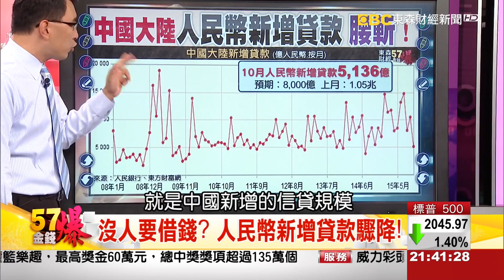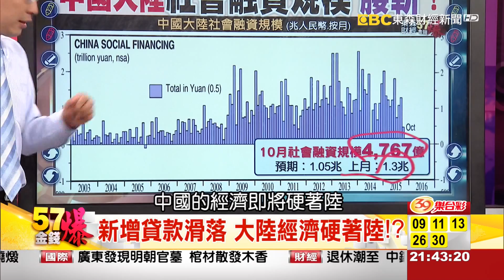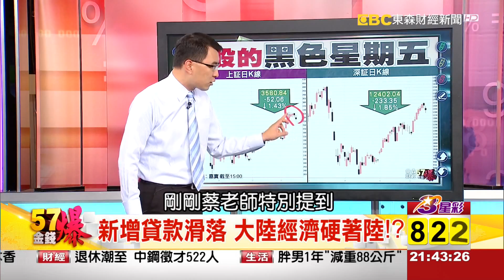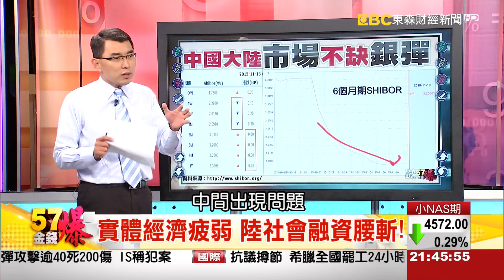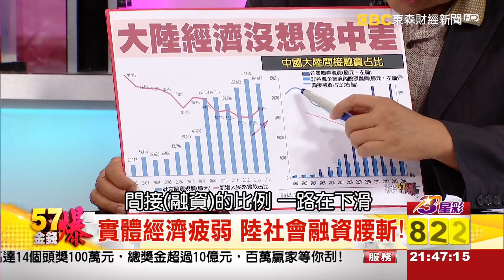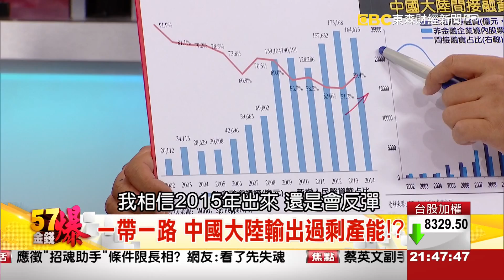57金錢爆-信貸油門緊縮 大陸迫降警報？-楊世光-2015-1113-3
中國人民銀行12日公布10月人民幣新增貸款5,136億元、社會融資規模增量為人民幣4,767億元雙雙大幅下挫，遠遠不及預期，且均較上月「腰斬」，創下2014年7月以來近15個月新低。顯示降息、降準效果不佳，並未帶動信貸金額走高，大陸經濟放緩情況加劇。不過，人行同時公布10月廣義貨幣（M2）餘額達人民幣136.1兆元，年增13.5%，則創下2014年6月以來近16個月新高。

來    賓：
財經部落客   蔡森
資深財經記者 丁萬鳴
資深分析師   曾煥文